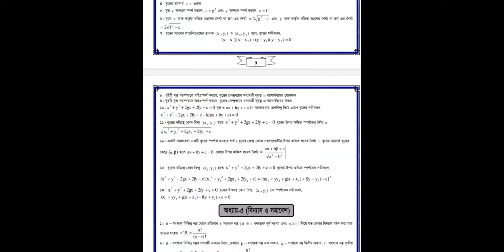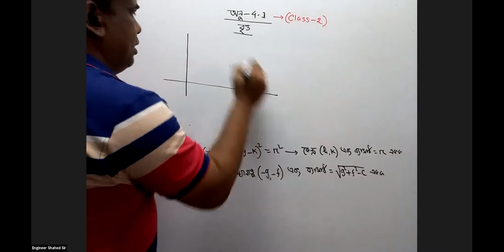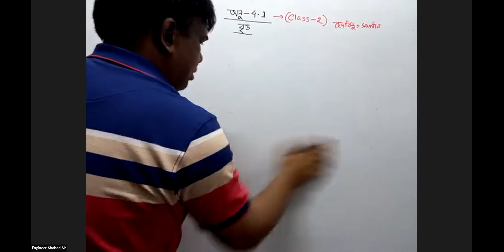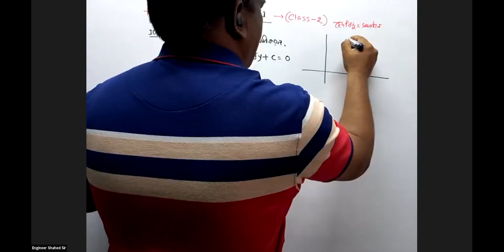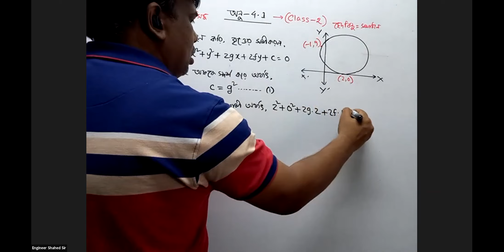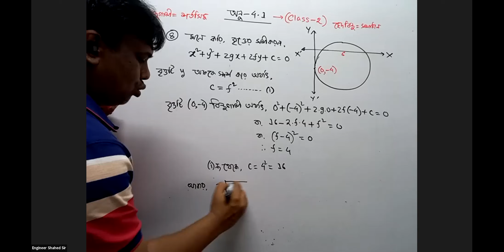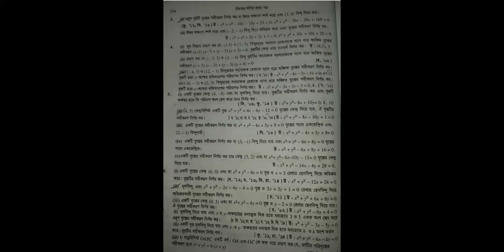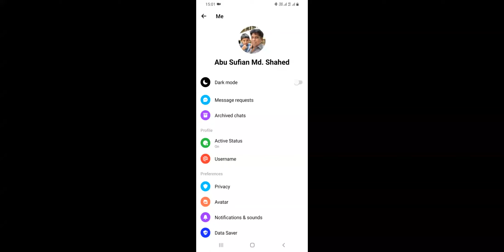H.S.C 1st Year(Chapter-4.1, Class-2)